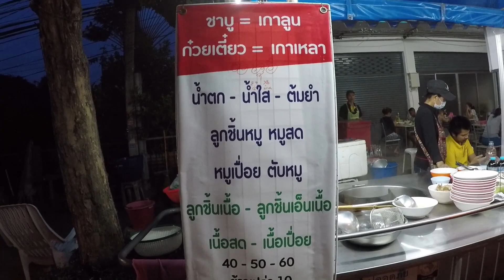กินก๋วยเตี๋ยวน้ำตก เส้นหมี่น้ำใส ร้านก๋วยเตี๋ยวลูกชิ้นเกาลูน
คลิปโดนใจ ฝากกดไลค์ กดแชร์ กดติดตาม กดกระดิ่งแจ้งเตือนไว้ด้วยนะครับจะได้ไม่พลาดคลิปใหม่ๆ ขอบคุณครับ ลิ้งกดติดตาม